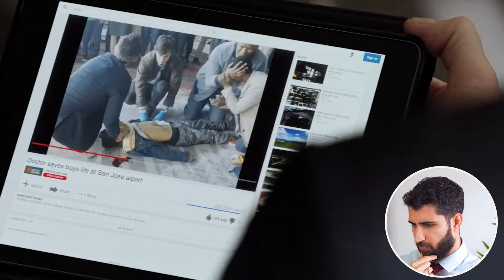How to Save a Patient with a Whiskey Bottle: The Good Doctor S1E1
The Good Doctor has been on the recommended list from so many of you and for good reason! I am finally proud to present my reaction to The Good Doctor Season 1 Episode 1. This episode has adventure, science and character depth to match, touching on some brilliant themes which are:

Autistic Spectrum Disorder
Savant Syndrome
Tension pneumothorax
Echocardiogram
Cardiac Tamponade
Pulsus paradoxus
ECG interpretation
Advanced Trauma Life Support
Disability stigma
Contingency of actions
Slavery and the Quakers

For What we Owe the Future Audiobook:
US (free with Audible Premium Plus trial)
UK (not free)

Only 20 spots left for the 1 on 1 raffle for a private tutor session with me, 10 spots taken already! Press Join to secure your membership spot while it's available.

Dr S